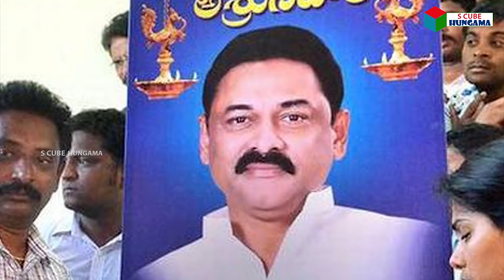అఖిలప్రియ చెంపలు పగిలుండేవి సంచలన వ్యాక్యలు చేసినAV సుబ్బారెడ్డి| AV Subbareddy fire on Bhuma Akhila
అఖిలప్రియ చెంపలు పగిలుండేవి సంచలన వ్యాక్యలు చేసినAV సుబ్బారెడ్డి| AV Subbareddy fire on Bhuma Akhila | AV Subba Reddy V/S Bhuma Akhila Priya | S Cube Hungama